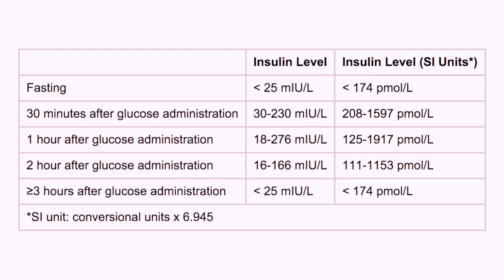Considerations for dietary fat and endotoxins as it relates to ketosis | Dominic D'Agostino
The impact of the ketogenic diet on gut bacteria has not been actively studied. In animal models high-fat diets are thought to provoke the release of endotoxin from bacterial cell membranes resulting in negative health consequences. In this clip, Dr. Dominic D'Agostino and Dr. Rhonda Patrick discuss the ketogenic diet and its implications for gut health.

Original episode published on Apr 9, 2016